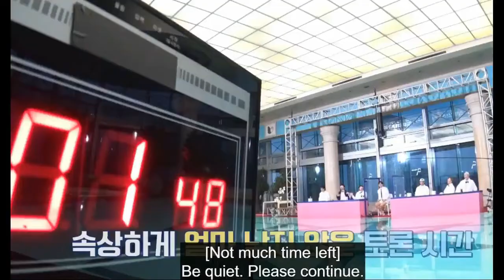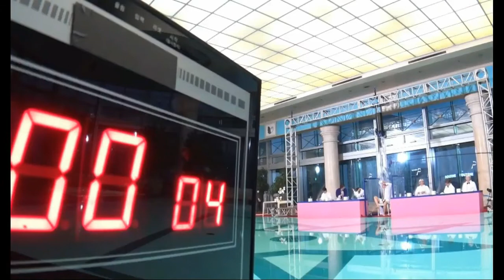BTS WATER BOMB GAME (part2)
Hey Guysss. I tried to edit BTS RUN! 2021- EP.132 as a meme edit version. I hope you enjoyed.